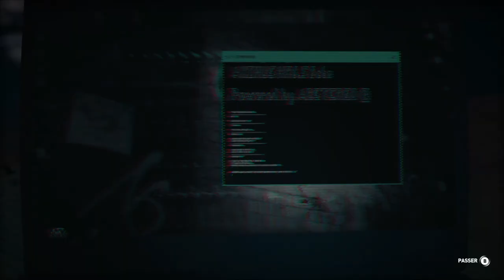ASSASSIN'S CREED ODYSSEY FR #1 : Mes débuts en Grèce